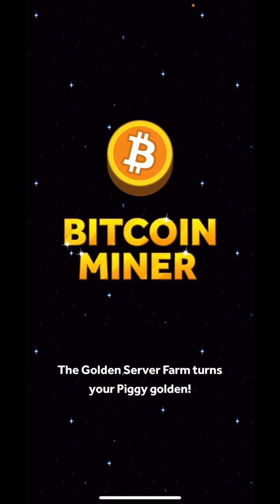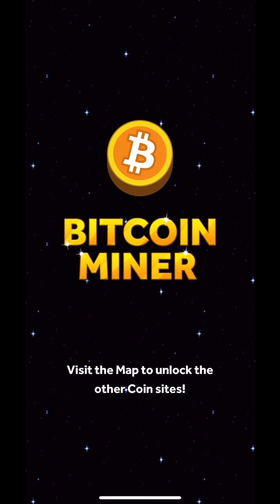Save Piggy Jr Event - Bitcoin Miner | Rosie Rayne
"Become the ultimate bitcoin mining tycoon by tapping to mine dummy versions of popular crypto currencies in this fun idle clicker.
Develop the projects and sell your portfolio for better GPUs (prestige) in this addictive tycoon game!
Evolve your coins, collect Airdrops and invest in research to earn as much $$ as possible!
Unlock 10 unique cryptocurrencies! Including Solana (SOL), Ripple (XRP), Shiba Inc (SHIB), Dogecoin (DOGE), Sand (SAND) and many more."

*Note* This game does not actually mine real Bitcoin on your device, but you can collect real Satoshis (Sats)

Bitcoin Miner Idle Tycoon is made by Fumb Games, has an age rating of 12+ and is available to download from the App Store